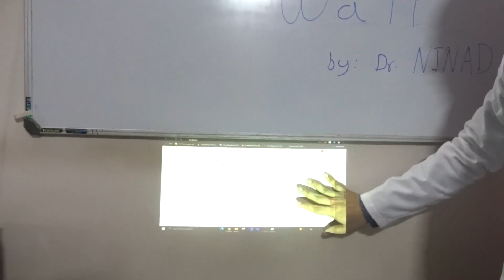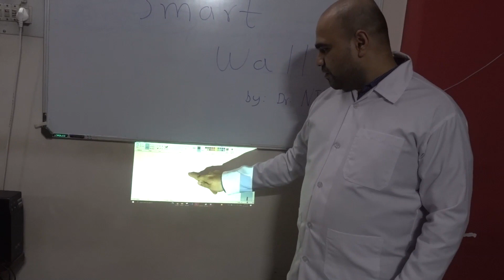Lidar Smart-wall explained in Marathi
Dr. Ninad and his team created a Lidar-based smart wall. Special Thanks to team members Rutwik, Arnav, Shreyas, Srushti, Ruchi and others.